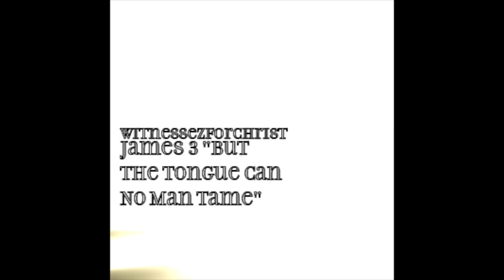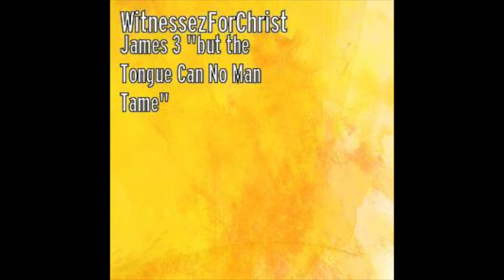James 3 WitnessezForChrist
My brethren, be not many masters, knowing that we shall receive the greater condemnation. 2 For in many things we offend all. If any man offend not in word, the same is a perfect man, and able also to bridle the whole body. 3 Behold, we put bits in the horses’ mouths, that they may obey us; and we turn about their whole body. 4 Behold also the ships, which though they be so great, and are driven of fierce winds, yet are they turned about with a very small helm, whithersoever the governor listeth. 5 Even so the tongue is a little member, and boasteth great things. Behold, how great a matter a little fire kindleth! 6 And the tongue is a fire, a world of iniquity: so is the tongue among our members, that it defileth the whole body, and setteth on fire the course of nature; and it is set on fire of hell. 7 For every kind of beasts, and of birds, and of serpents, and of things in the sea, is tamed, and hath been tamed of mankind: 8 but the tongue can no man tame; it is an unruly evil, full of deadly poison. 9 Therewith bless we God, even the Father; and therewith curse we men, which are made after the similitude of God. 10 Out of the same mouth proceedeth blessing and cursing. My brethren, these things ought not so to be. 11 Doth a fountain send forth at the same place sweet water and bitter? 12 Can the fig tree, my brethren, bear olive berries? either a vine, figs? so can no fountain both yield salt water and fresh.

13 Who is a wise man and endued with knowledge among you? let him shew out of a good conversation his works with meekness of wisdom. 14 But if ye have bitter envying and strife in your hearts, glory not, and lie not against the truth. 15 This wisdom descendeth not from above, but is earthly, sensual, devilish. 16 For where envying and strife is, there is confusion and every evil work. 17 But the wisdom that is from above is first pure, then peaceable, gentle, and easy to be intreated, full of mercy and good fruits, without partiality, and without hypocrisy. 18 And the fruit of righteousness is sown in peace of them that make peace.

WitnessezForChrist presents the word of God over HIP HOP MUSIC

The word of God over music, rap music

Bible Study Tool in order to repeatedly hear the word of God over and over again

Below is some of our previous work by ALI ON THA WITNESSEZ FOR CHRIST

1) Ali On Tha Witnessez For Christ 37 song album
37 songs all playable in your church even on Sunday mornings approved by some Bishop's, pastors, leaders and more

Album available online internationally like apple play and boom play

2) Ali-G Spiritual Warfare 49 songs
Hip Hop Expressive

Ali-G Spiritual Warfare Hip Hop Rap Music Christian Biblically Oriented 100% street official for those and the lost

Thank you for your support and interest by streaming and sharing and studying and enjoying 100%

3rd album called
Witnessez For Christ 2 Ali-G 49 song album with the word of God included in some of the songs, featuring Revelation 1-22 over rap music official

Witnessez For Christ 2 has some new features and thorough lyrics on some of the songs and also the word of God read over some of the songs

Christians should and must mature into studying, reading, listening to the word of God daily and much as possible, without any excuses!!!

J-Flow Prodigal Son derives from a local "superstar" in the Reading PA vicinity and along with that secular hip hop arena comes trouble

J-Flow Prodigal Son was financially stabilized and backed securely by his manager in his earlier musical career

Entering into secular dance gigs with bullet proof vests with his entire team and or entourage protected, he would sing his songs on live stage and then go to the next gig

As time went on, Ali On Tha Witnessez For Christ was behind the scenes mastering his musical career and craft of love of the music art

J-Flow was given an inevitable offer on the table which pulled J-Flow Prodigal Son album therefore into the gospel arena

When J-Flow Prodigal Son's mother knew that her son was doing gospel, as a Apostle in her leadership position within her church community, she was very happy and proud of her sons change

This gave Ali On Tha Witnessez For Christ an opportunity to work with a real artist, a super star in his eyes and in his fans eyes still and at one time

J-Flow and WFC connected and released a quick, prompt, off the wall, free style album release for the most part

The reason to follow or keep watch for Ali On Tha Witnessez For Christ is THE TALENT THEY HAVE!